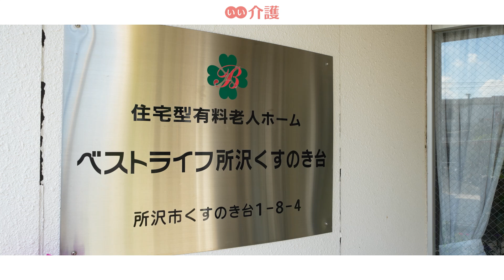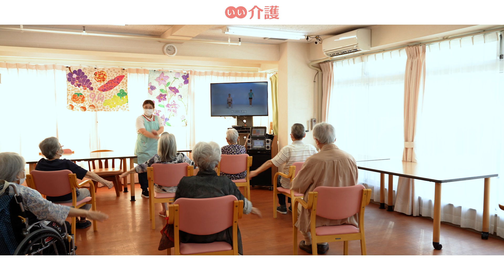「ベストライフ所沢くすのき台」の施設案内 - 住宅型有料老人ホーム【いい介護】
「ベストライフ所沢くすのき台」は、都心部からのアクセス便利な場所に西武池袋線と新宿線が交わるターミナル駅、所沢駅より徒歩5分の場所にあります。入居時費用は月額利用料は15万円台。23区内と比べるとリーズナブルな料金でご入居が可能な施設です。

■入居時費用：0.0万円〜
■月額費用　：15.4万円〜
■入居条件　：自立・要支援・要介護・認知症可・認知症重度可・身元保証人応相談
■施設住所　：埼玉県所沢市くすのき台1-8-4
■アクセス　：西武新宿線・池袋線「所沢」駅東口より徒歩5分
■運営会社　：株式会社ベストライフ

チャプターリスト
0:00 イントロダクション
0:06 施設長 ごあいさつ
0:34 力を入れている館内装飾
0:51 食堂
1:02 見学のご案内